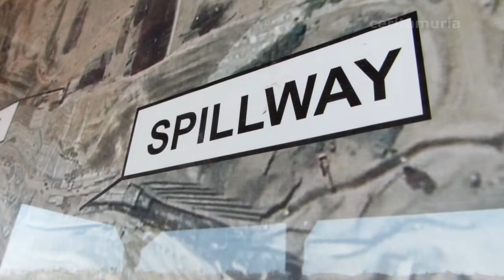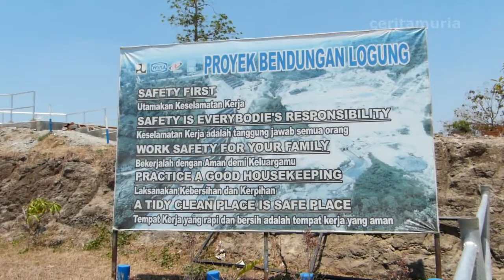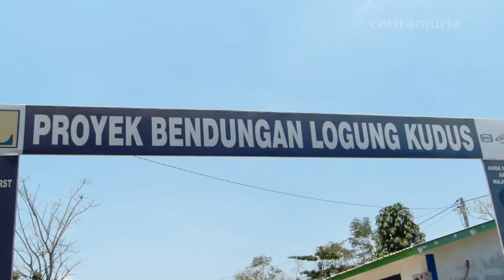KONDISI TERKINI BENDUNGAN LOGUNG | September akhir 2018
KONDISI TERKINI BENDUNGAN LOGUNG